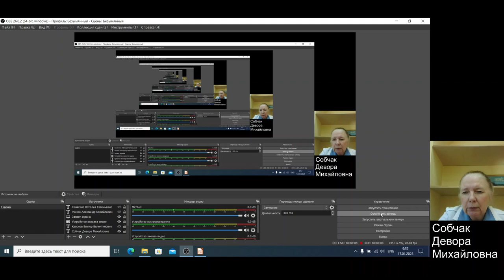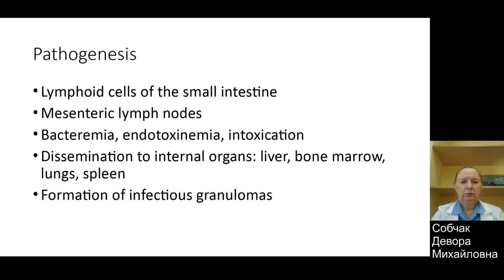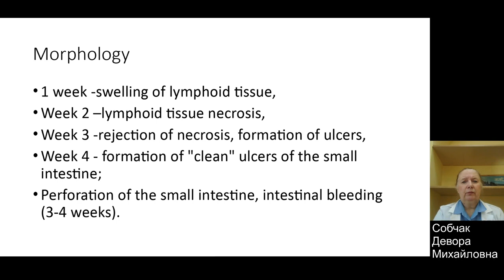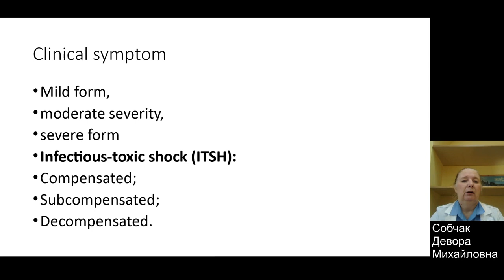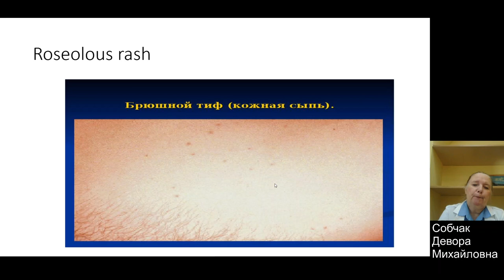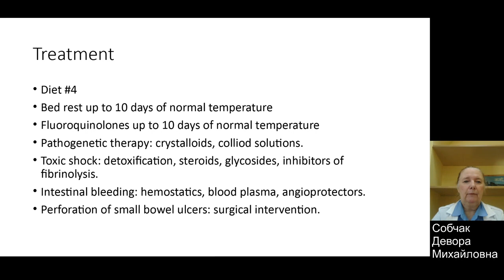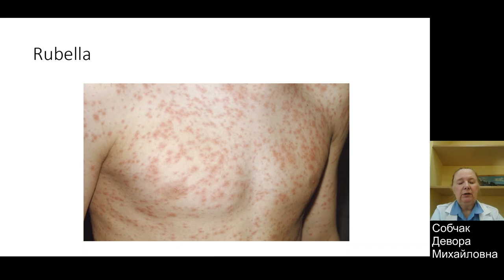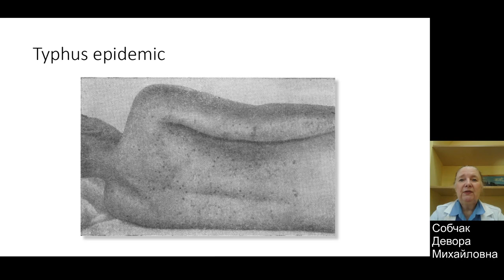Typhoid | Definition, pathogenesis, ,clinical symptoms, classification ,diagnosis, treatment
Typhoid A life-threatening infection caused by the bacterium Salmonella Typhi
Typhoid | Definition, pathogenesis, morphology, clinical symptoms, classification ,diagnosis, treatment